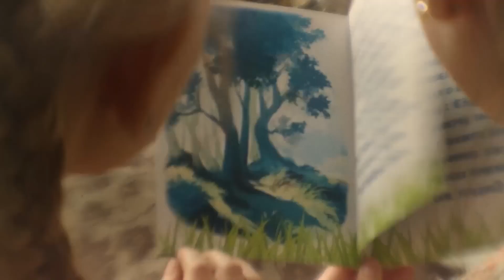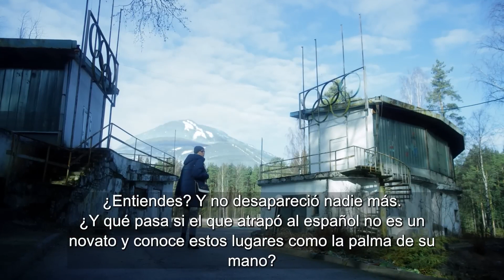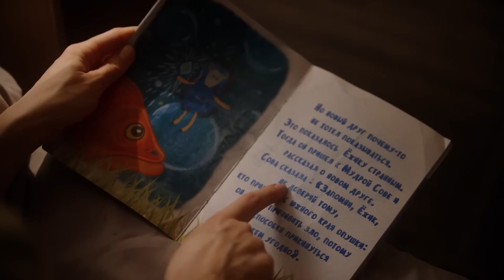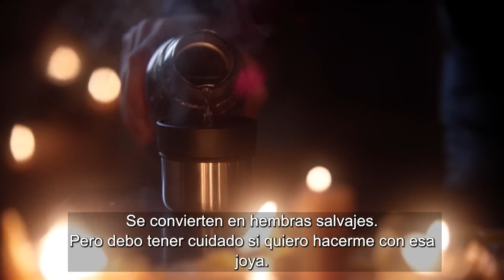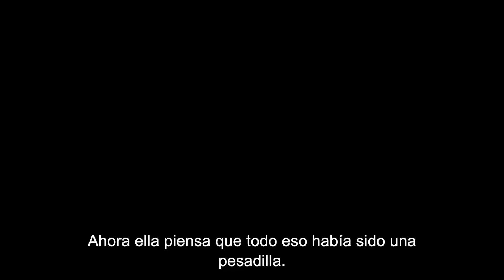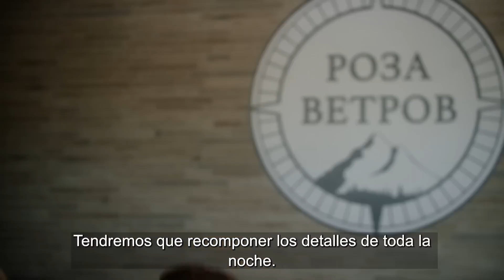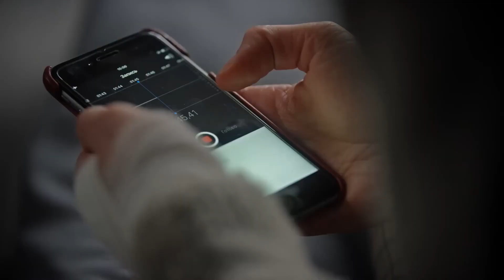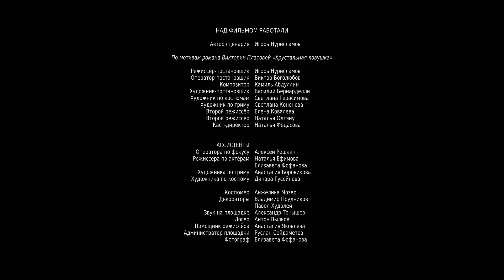Él toma el alma y mantiene en suspenso hasta el final! 💎 TRAMPA DE CRISTAL 💎